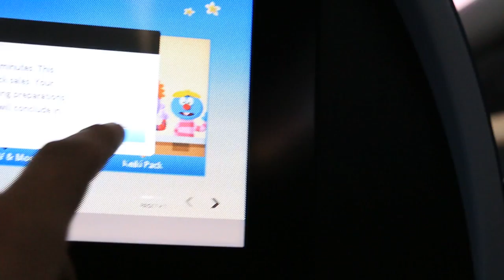America to Japan _ Video 14